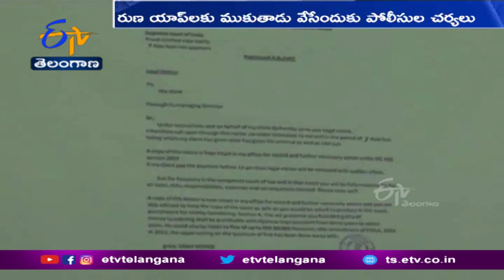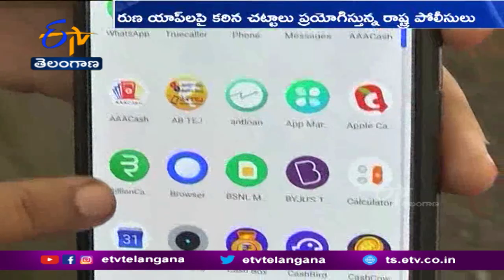Police Implement Money Lenders Act Against Loan App Oraganizations | Loan App Harassment Incresead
రుణ యాప్ లకు ముకుతాడు వేసేందుకు పోలీసులు కఠిన చట్టాలు ప్రయోగిస్తున్నారు. సులభ రుణాల పేరుతో అమాయకులను ఆకర్షించి డబ్బులు ఇస్తున్న రుణ యాప్  నిర్వాహకులు... వసూళ్ల కోసం జలగల్లా పట్టి పీడిస్తున్నారు. వేదింపులు తట్టుకోలేక కొంతమంది ప్రాణాలు తీసుకున్నారు. పోలీసులు కేసులు నమోదు చేస్తున్నా రుణ యాప్  నిర్వాహాకులు మాత్రం వెనక్కి తగ్గడం లేదు. దీంతో పోలీసులు మనీ లెండర్స్ చట్టాన్ని ప్రయోగిస్తున్నారు.